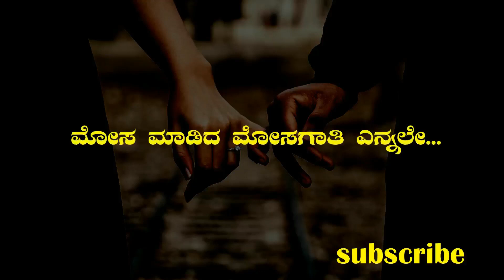Love status / rk creation